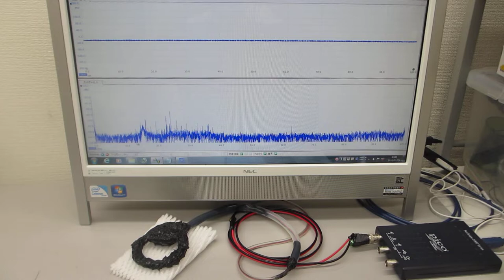超音波プローブ、超音波発振制御システムの開発技術（ultrasonic-labo）